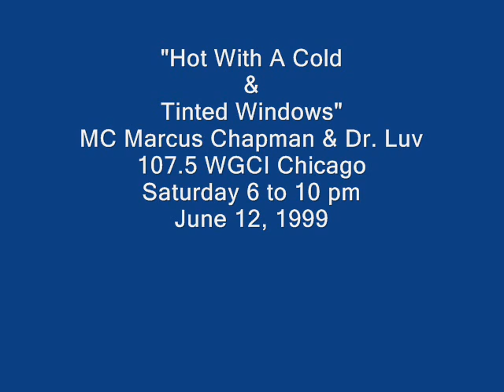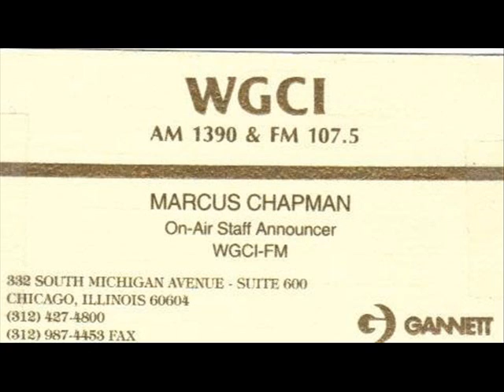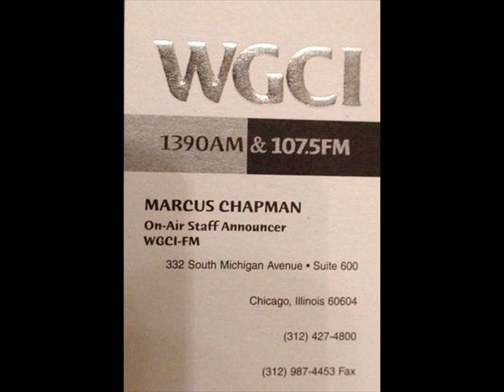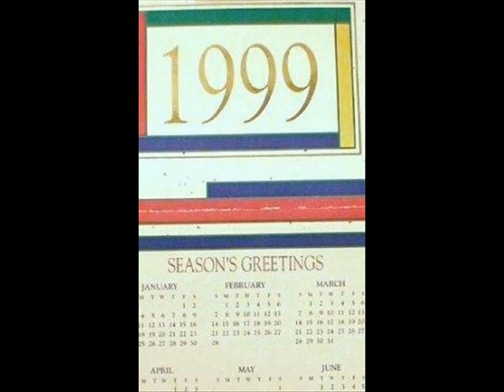June 12, 1999 "Hot With A Cold/Tinted Windows" MC Marcus Chapman & Dr. Luv WGCI Chicago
Music historian, author, TV One Unsung contributor & radio personality MC Marcus Chapman fights off a cold to have a hot show with Dr. Luv on Chicago station 107.5 WGCI. 6 to 10 pm Saturday night June 12, 1999. Callers voice their opinions on a city law about cars having tinted windows during the 7 o'clock hour.